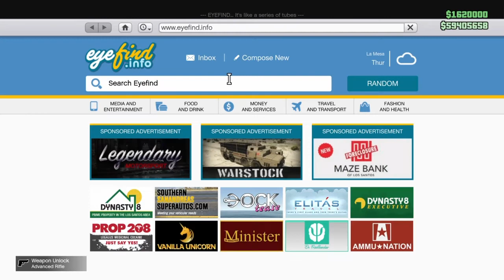(SOLO) SAVE MONEY !!!!!!! (GTA 5 Solo Unlimited Money Glitch 1.42) GTA 5 Sp-Mp Glitch